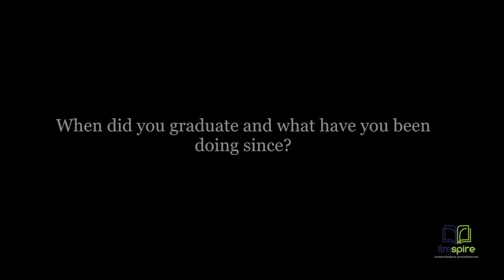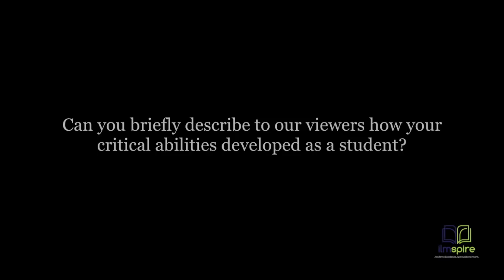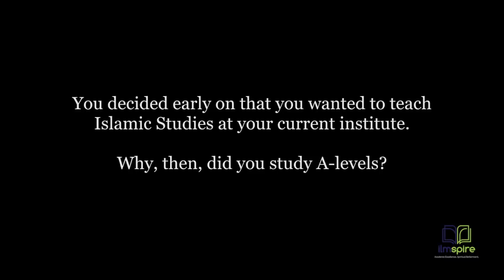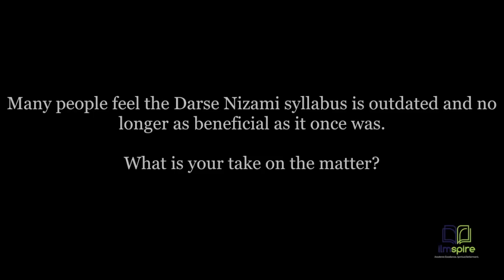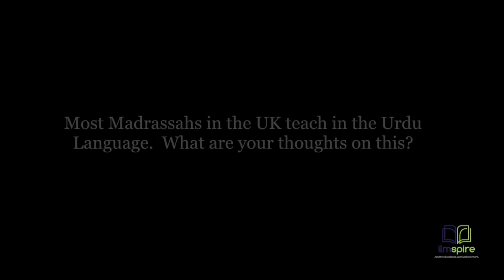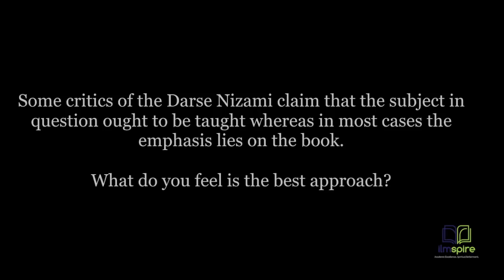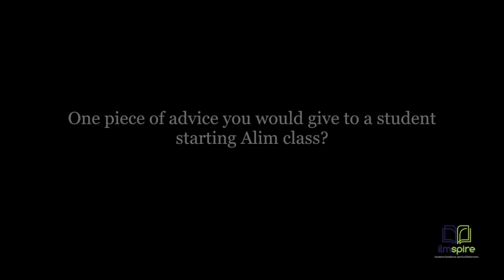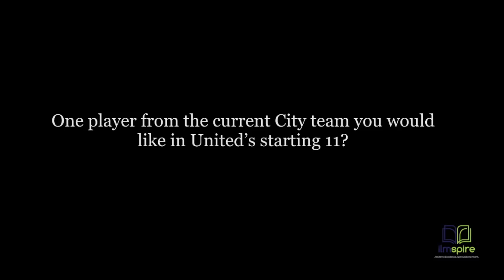Muslim Minds: Episode 2 - Maulana Muawiyah Ahmed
In this episode we are joined by our guest Maulana Muawiyah Ahmed with whom we discuss a variety of topics ranging from Islamic pedagogy to sports and Andalusia. Join us as we delve into the Muslim Minds of today.